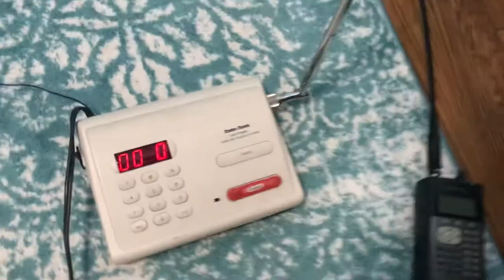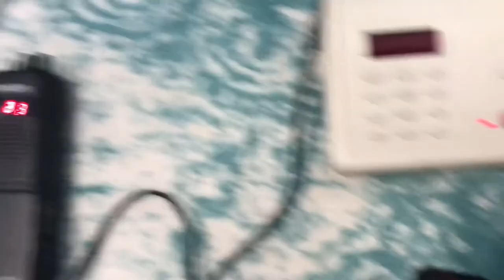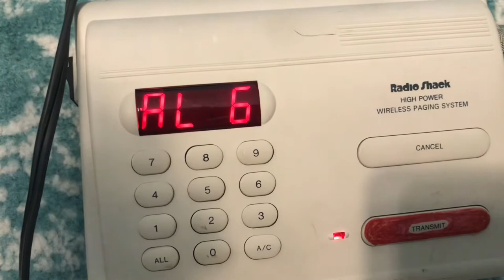RadioShack On Site Paging System - Transmitter and Pager Receiver Functionality Demo Test 27.255 MHz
Long range 7 watt pager system on-campus pager system license free legal under Part 95 FCC rules Subpart C RCRS 27.255MHz transmitter selective calling - system ID, receiver ID (pager ID) and message.  0-9 numeric message display on pager receiver LED display.  PG-99 model.  17-6020 model number.  Pager receiver RX 27.255 MHz frequency Cat. No. 17-6021.  Long range on site paging system.  Very wide coverage area  possible with external antenna.  A base station CB antenna 27 mhz antenna would likely provide 10 mile range...at least.  25 mile range 40km range with a high elevation antenna.  Totally legal.  Part 95 FCC rules.  Class C.  Shared with CBRS CB Radio Service Channel 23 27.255MHz 27,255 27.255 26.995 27MHz transmitter receiver wireless control long range 1 watt 10watt FSK AFSK amplitude shift keying 40mhz transmitter 27MHz RC transmitter 100mW beacon 27.141 MHz 27.140 MHz 27.125 MHz 27.500 MHz 26,510 beacon 13 MHz 13.56 MHz 27.12 MHz 40.68 MHz 40.670 MHz 40.675 beacon 40.685 beacon 27.255 MHz Pager Beacon 27.255MHz data link 4W 10W transmitter 2.5 watt 3 watt 3 channel CB walkie talkie RadioShack TRC-235 TRC-512 TRC-509 TRC-225 GE CB handheld radio 40 channel CB radio CB radio talk data on FRS GMRS rule changes 22 channels FRS frequencies FREEBAND FREQUENCY LIST patriot militia frequencies 26.965 MHz 27.995 MHz 27.375 MHz 27.378 MHz 27.425 LSB 27.425 USB 27.368 MHz 14.313 USB 7200 LSB 6900 kHz LSB 6.900 MHz 6.925 MHz 6095 kHz 6.095 MHz 49 MHz 26.995MHz 27.045MHz 27.095MHz 27.145MHz 27.195MHz 27 MHz transmitter 27MHz beacon 27.205 FM repeater PrivatePage PS200AN RadioShack PG99 PG80 pager demo pager beacon 7-watt wireless paging system

Command Communications PS2000AN